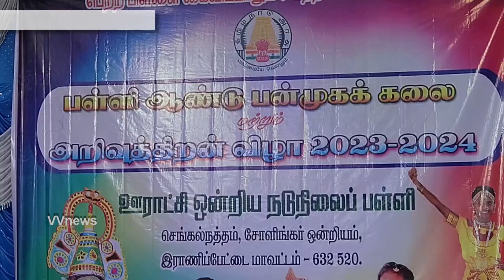செங்கல்நத்தம் அரசு பள்ளி ஆண்டுவிழா சோளிங்கா் எம்எல்ஏ ஏ.எம்.முனிரத்தினம்|vvnews|oorseithi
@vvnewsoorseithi